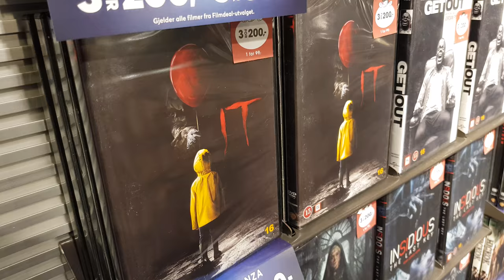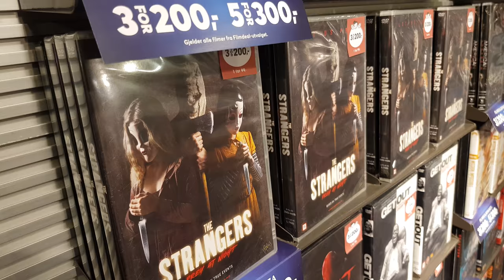Horror Movies (Platekompaniet)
(I had to put a song into this video because the music that they played at the store gave me some copyright issues, so i couldn't upload the video without mute it or use a song for it)

Well, it's October so i thought i should check out the horror section at our local record & movie store, not to much interesting there at the moment.
Hopefully more awesome stuff to come later in October.
It Usually does, October is the month of horror releases so i'll check back there later for some new goodies.

They usually have alot more horror releated stuff, steelbooks etc.